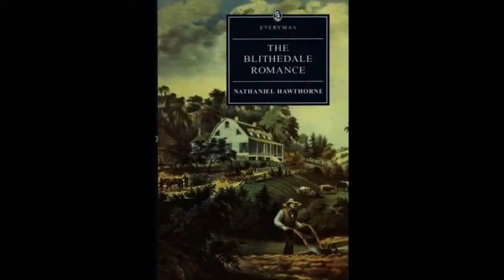The Life of Nathaniel Hawthorne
He was a good man!